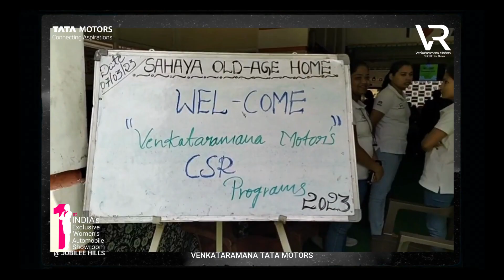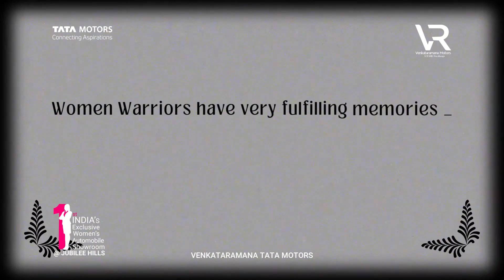Venkataramana Tata is a selfless and compassionate Service i Sahaya old Age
Venkataramana Tata is a selfless and compassionate individual who has dedicated his time and efforts towards social service activities. One such activity was his involvement with the Sahaya Old Age Home, where he made a significant impact on the lives of the elderly residents.

Upon visiting the Sahaya Old Age Home, Venkataramana Tata was moved by the living conditions of the elderly residents. He saw that they were in need of basic necessities like food, clothing, and medical care, which were not being adequately provided for. This spurred him into action, and he began to work tirelessly to improve the lives of the elderly residents.

Venkataramana Tata started by organizing fundraisers and donations from the community to provide food and clothing for the residents. He also worked with healthcare professionals to ensure that the elderly residents received the medical care they needed. Additionally, he organized recreational activities and events to bring joy and entertainment to the residents.

Through his dedication and hard work, Venkataramana Tata was able to make a significant impact on the lives of the elderly residents at the Sahaya Old Age Home. His efforts not only provided for their basic needs but also brought happiness and joy to their lives.

Overall, Venkataramana Tata's commitment to social service and his involvement with the Sahaya Old Age Home serves as an inspiration to us all. His selflessness and compassion towards those in need have made a significant difference in the lives of many, and his actions serve as a reminder of the importance of giving back to our communities.